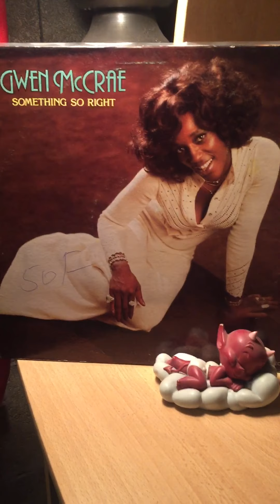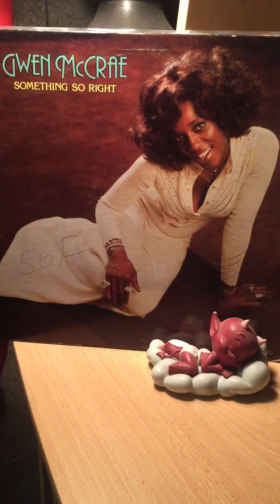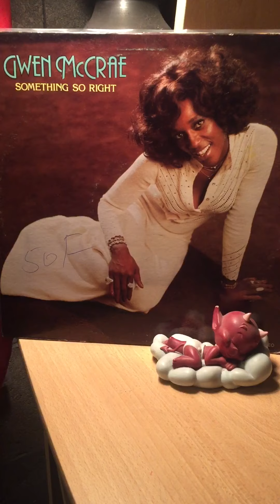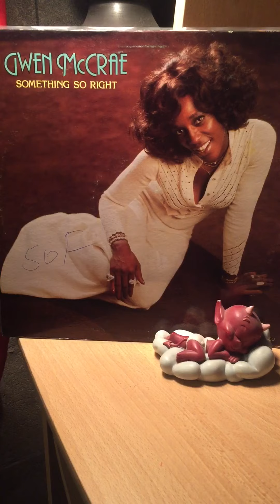Gwen mccrae-i’ve got nothing to lose but the blues